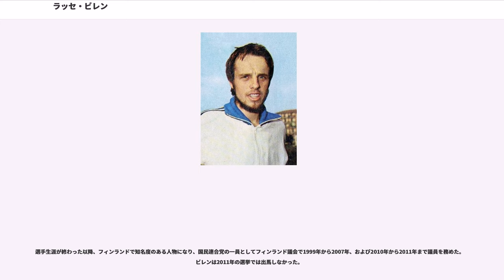ラッセ・ビレン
ラッセ・ビレン（、1949年7月22日 - ）は、フィンランドの陸上競技長距離選手。1972年ミュンヘンオリンピック、1976年モントリオールオリンピックでともに男子5000m、10000mで二種目二大会連続の金メダル獲得を達成した。またモントリオールオリンピックではマラソンにも出場し、1952年ヘルシンキオリンピックのエミール・ザトペック以来の長距離3冠を目指したが5位に終わり、達成はならなかった。ビレンは1920年代にハンネス・コーレマイネン、パーヴォ・ヌルミ、ビレ・リトラらが作り上げたフライング・フィンの人物像を再現、1972年と1976年にフィンランド年間最優秀スポーツ選手に選ばれた。1999年から2007年まで、および2010年から2011年まで、フィンランド議会の議員を務めた。

ビレンの走者としての経歴はアメリカのユタ州プロボにあるブリガムヤング大学で始まった。彼はブリガムヤング大学のクロスカントリーチームで大学の代表として1シーズン走った後、フィンランドに帰国した。その後は故郷ので警察官として就職したが、1971年に国際でデビューした。この年にヨーロッパ選手権がヘルシンキで行われたが、フィンランド選手のうち活躍したのは主に5000メートル競走と10000メートル競走で金メダルを獲得したであり、ビレンはそれぞれ7位と17位に留まった。ビレン自身とコーチのによると、ビレンの成績は2つの理由によりビレンの能力よりも下回っていた。1つは「排出練習」（）をもっと早くしなかったこと（ハイッコラによると、フィンランド陸連の首脳部のアドバイスに従ってのことだった）、もう1つはビレンがほぼ限度に駆り立てられており、5000メートル競走の決勝戦では最後の1周が始まるころに危うく倒れるところだった。「排出練習」とは走者が完全に疲労してエネルギーを使い果たす（エネルギーを「排出」）までトレーニングで限度に駆り立てることであり、そうすることで体が再び大量にエネルギーを取り入れられるようになり、これまでの最良の成績を再度出せるようになる。ビレンはヨーロッパ選手権の直後、ヴァータイネンが5000メートル競走で作ったばかりのフィンランド記録を更新した。

ケニアので厳しい訓練を受けた後、1972年夏にヘルシンキで行われた競走においてイギリスとスペインを下して勝利、2マイル競走の世界記録を作った。その後、ビレンはとして1972年ミュンヘンオリンピックに参加した。

ミュンヘンで行われた1972年のオリンピックでは5000メートル競走と10000メートル競走の金メダルを獲得した。9月3日に行われた10000メートル競走の決勝戦では12周目にベルギー選手エミール・プッテマンスともつれあって転倒したにもかかわらずロン・クラークが7年間保持したを更新した。ビレンとプッテマンスのほかにはチュニジアのモハメド・ガムーディ選手もビレンの足に躓いて転倒した。転倒したことによりビレンは先頭集団と20メートル離れてしまったが、彼は150メートル以内に先頭に追い付いた。その後、24周目になって残りが600メートルしかないところ、彼はラストスパートをかけて他を引き離し、プッテマンスのみがついていけて2着でゴールした。ビレンは27分38.40秒でゴール、ミュンヘン・オリンピアシュタディオンの記録となった。彼は1回のオリンピックで5000メートルと10000メートル競走を同時に勝利した4人目の選手であり、それ以前はフィンランド選手ハンネス・コーレマイネンが1912年に、チェコスロバキア選手エミール・ザトペクが1952年に、ソ連選手ウラジミール・クーツが1956年に達成しており、ビレンの後はエチオピア選手ミルツ・イフターが1980年に、同じエチオピア選手ケネニサ・ベケレが2008年に、イギリス選手モハメド・ファラーが2012年と2016年に達成した。しかし、10000メートル競走の予選も走らなければならなかったのはコーレマイネン、ビレンとイフターの3人だけだった。1週間後の5000メートル競走では最後の4周で、ガムーディ、プッテマンス、イアン・スチュワートとともに先頭集団を形成していたが、残り110から120メートルのところでガムーディを追い越して13分26...